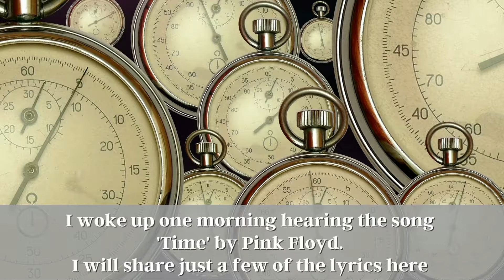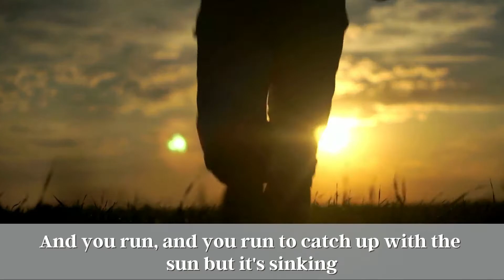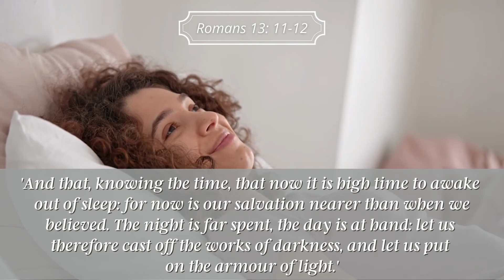Time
What do we do with our Time each day? How do we spend it? I woke up to the song 'Time' by Pink Floyd which inspired me to create this video. I pray it Blesses you.